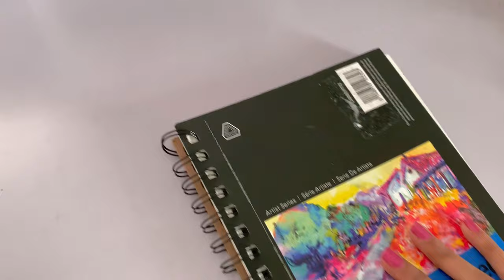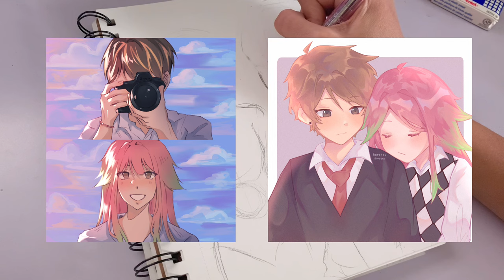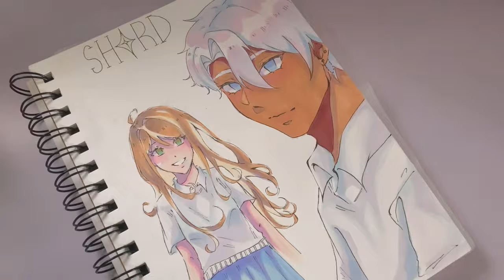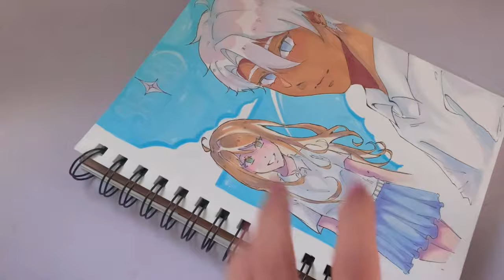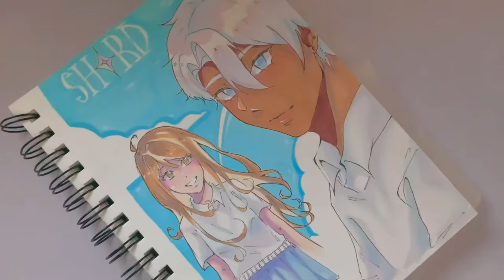meet my oc’s // world building + guide [SHARD]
[official guide to my oc universe SHARD / chill draw and chat with me 💌]

[comission links💌] *ill get a small amount of money at no extra cost to you if you purchase something through these links*

[editing💌]
~iPhone Xr (filming)
~VLLO (editing)
~Procreate (thumbnail)

[music💌]
!support these lovely people!